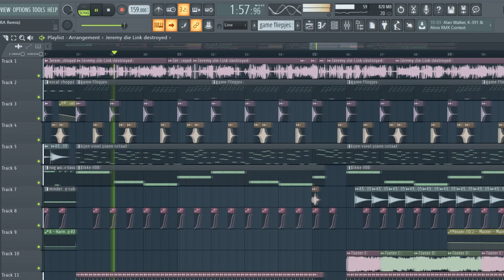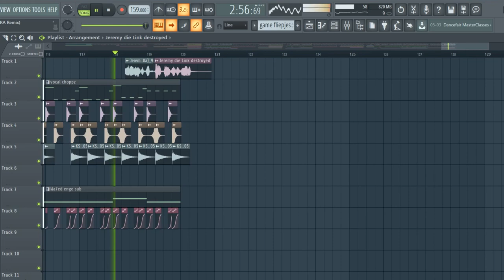Jeremy Frieser - Baas van de Game (YANGTRA Remix)